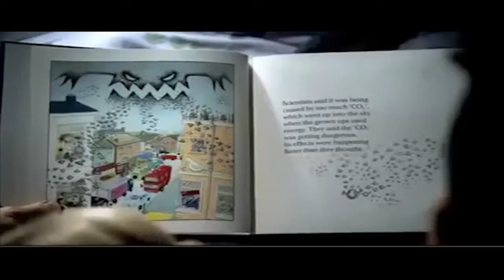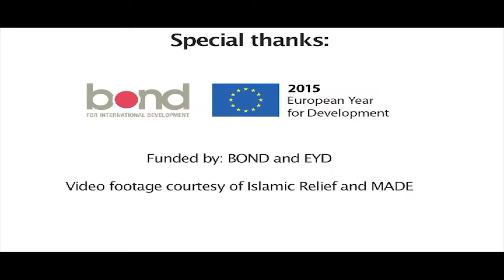Youth Matters (Climate Change)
A youth-orientated talk show hosted by Ziaur Rahman. Ziaur invites a panel of guests every week to talk about hard-hitting topics facing the youth today ... but often are not discussed with the youth in a formal or informal platform.